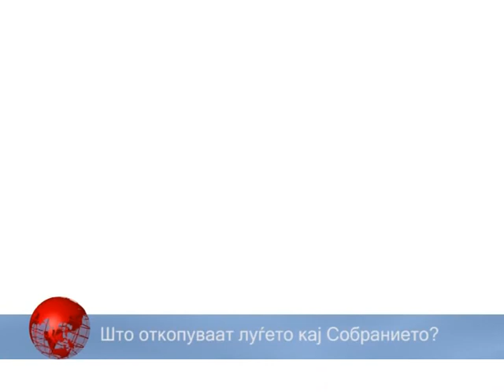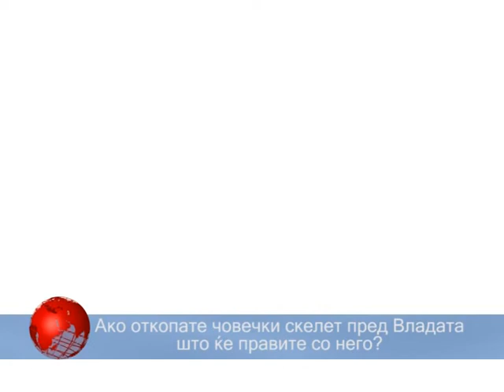ВРЕМЕТО ДЕНЕС-РАБОТНА АКЦИЈА